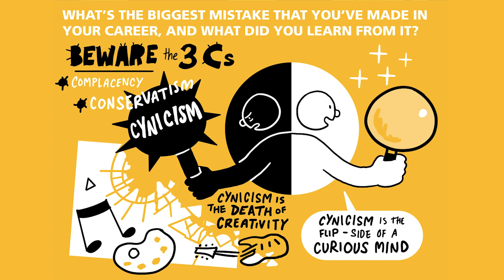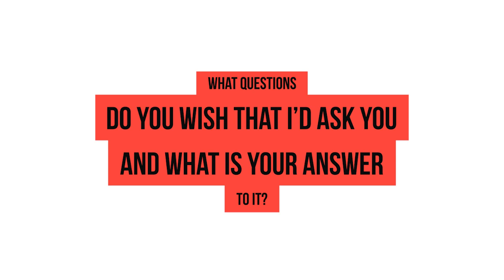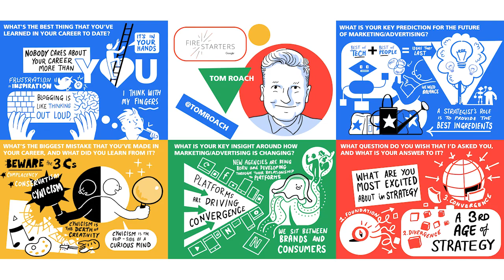Firestarters Ep. 11: Tom Roach, VP Brand Planning, Jellyfish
In this fascinating episode of Google Firestarters, Tom Roach, VP of Brand Planning at Jellyfish talks about how brand planning can be the glue that binds different marketing specialisms together and about the need to break down the false dichotomies in marketing between brand and performance. He describes the inevitability of convergence between media and creative, human capability and automation, and how this is heralding a 'third age' of planning.

Think with Google Firestarters is a series of insightful conversations with the interested and interesting of the advertising, marketing and innovation communities, focusing on the areas of challenge and opportunity in the industry. This series of conversations builds off the back of almost 60 live events which were run over 10 years at Google.

Think with Google Firestarters is commissioned by Think with Google. At Think with Google, our mission is to educate and inspire the next generation of marketers, advertisers, and creatives. Here, we’ll be sharing the latest data we’re exploring from our Google Ads Research & Insights team, trends we are tracking in the marketing industry, and insights we’ve uncovered, with perspectives from across the advertising industry.

Did you know that Think with Google Firestarters is now available as a podcast?